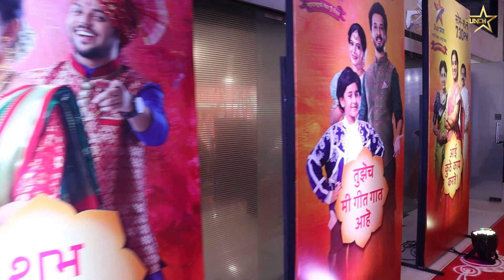I am Back in Action I Apurva Nemlekar I StarPravahGaneshotsav2023 I Hunch Media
‘Star प्रवाह गणेशोत्सव २०२३’
।। आरती घराघरातली ।।